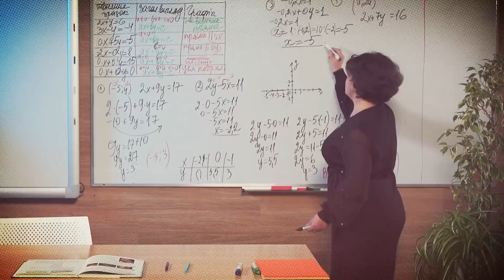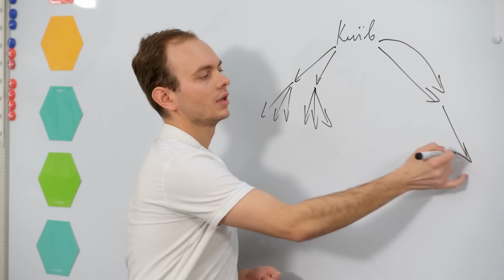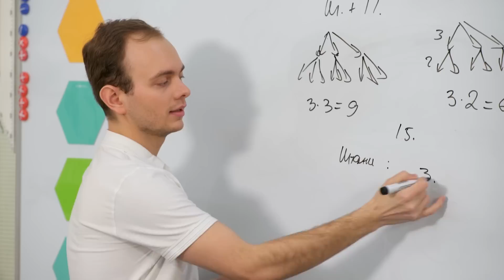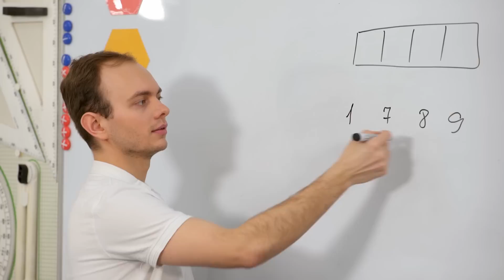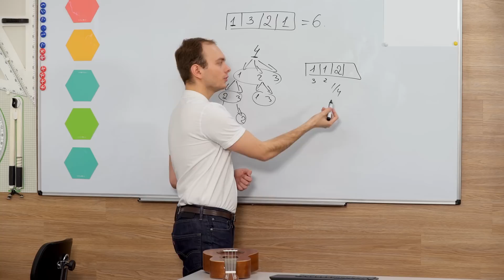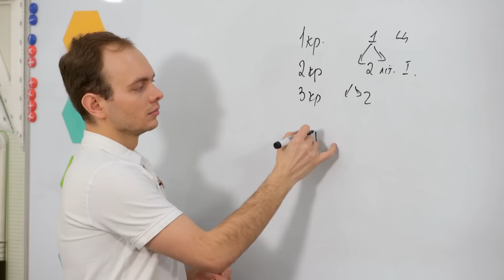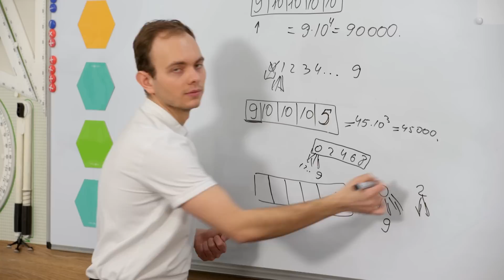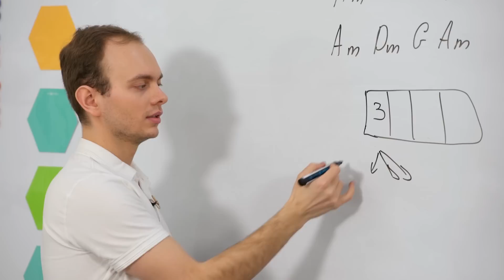9 клас. Алгебра. Правило суми, правило добутку (Тиж.3:СР)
9 клас. Алгебра. Правило суми, правило добутку (Тиж.3:СР)